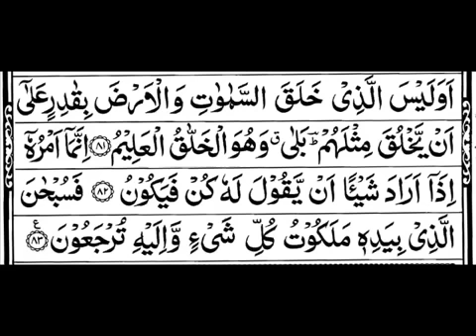Sura-e-Yashin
The Heart of Quran.